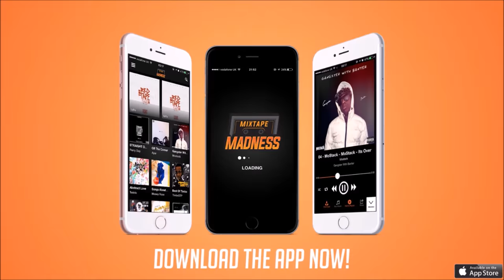Potter Payper - Strangest Dreams [Training Day 2]